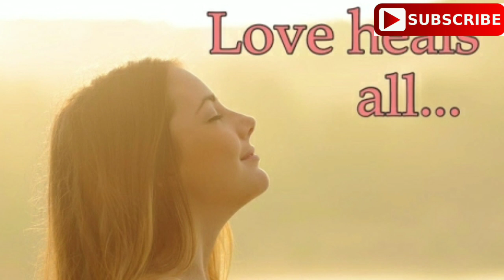हृदय हेलावणारी प्रेम कथा।premkatha।love story